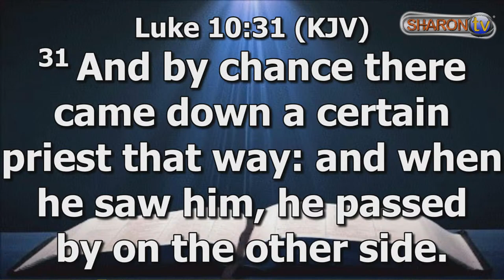PASSION WEEK LECTURE (DAY 1 3PM)